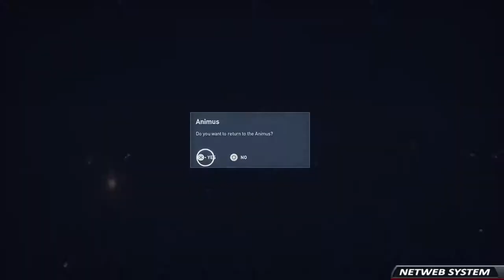🎮 ASSASSINS CREED: ORIGINS #9 ◼️ VELHO AMIGO ◼️ PS4 PRO